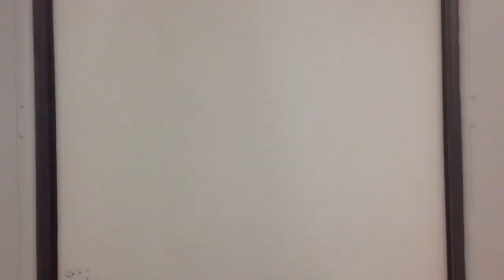Mr. McCatty presents: "Bad Guys" (Promo Teaser 3)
A Mr. McCatty presents production!

A promotional video for my web series "Bad Guys".

"Bad Guys" premieres April 25th!

Song: Carried Away by Passion Pit.